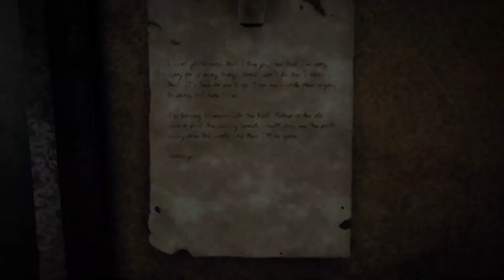Remnant: From the Ashes - Co-op Campaign Gameplay 2nd Player 2021 03 06 00 25 30